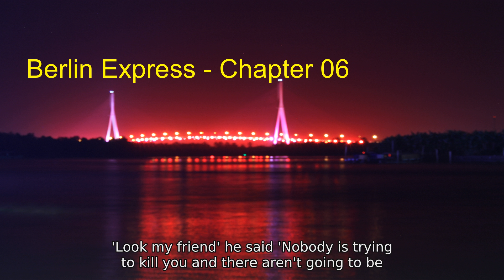Berlin Express Chapter 06 English story subtitle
Chapter 6
A visit to the police station
Half an hour later
Hiro was outside the police station at Hallesches Tor
Looking up at the building he felt his new confidence suddenly leave him
It was a huge grey place with very few windows and standing there Hiro
Hiro began to feel nervous
He thought about the lie he had told Herr Albert
his camera had been stolen and he wanted to report it
How he wished that was true
he wished that he had never met the Shark and that all he had to worry about was a missing camera
Suddenly it seemed like a big mistake to come to the police
wasn't even certain any more that the Shark had tried to kill him
it didn't go well
The first police officer he spoke to could understand very little English and immediately called for
someone else
else Hiro waited nervously for half an hour in the crowded waiting room watching people come and go
At last a woman police officer in a bright green and white uniform appeared
She introduced herself as Petra
Muller and led Hiro off to a small glass-walled office at the back of the police station
Hiro began badly
'I think an old man tried to kill me'
he said
At that the police officer raised her eyebrows
'I read some messages on this man's phone
I think he's going to murder someone tonight in the Hotel Adlon'
Shark continued
And then he tried to push me off the platform in front of a train'
The words came falling out of Hiro's mouth
Within half a minute he was in a terrible mess
Alright
the police officer said quietly
'Perhaps we should take this a bit more slowly'
Hiro had to repeat himself while the police officer took several pages of notes
Then she finally stood up and told Hiro she was going to get someone else
was half an hour before she reappeared
this time with an older man who was fat and smelt strongly of cigarettes
He wasn't wearing a uniform and Hiro decided he must be a detective
The detective didn't introduce himself
He sat on the table and crossed his arms
'So you're the Japanese boy who thinks an old man has tried to kill
Is that correct'
the detective started
Hiro didn't know how to answer
Is that correct'
the detective repeated
'Yes that's right
when I turned it on
'And why do you believe this old man wished to murder you'
the detective asked
Hiro felt more nervous all the time
'I explained to your colleague that-' 'I don't wish to know what you explained to my colleague
I want you to tell me!'
the detective said angrily
Hiro looked up at the detective
seemed to be in a very bad mood - as if he would start shouting at any moment
'By accident I read some messages on the old man's phone'
officer said quietly
'We were on the train and I picked up his phone by mistake'
'Yes yes I know all that'
the detective said impatiently
'What I want to know is why you believe an old man would wish to kill you for that!'
Hiro smelt cigarettes on the detective's breath again
'I think the messages I read on the old man's phone were very important'
officer said quietly
'One message said he had an assignment at the Hotel Adlon'
The detective's eyes lit up
an assignment
He smiled at the woman police officer
seemed to go on
Hiro felt hot
'And the other message said he was going to collect half his fee and some equipment today at-'
EQUIPMENT
a detective The
'And what do you think is meant by that'
I'm not going
Hiro said nervously
I thought
train came to a stop
Well
the detective said
I'm not going
Hiro wanted
'I thought it might be a gun'
he said at last dropping his head
There was silence
Hiro could feel the detective's eyes on him Finally
Finally the man got up from the table and began to walk round the room
'OK let's leave all that for the moment Now you say he tried to kill you
How exactly did he do that'
'We were on the platform at the main station'
'I explained
'He was standing behind me I think he was going to push me'
I think he was going to push me'
The detective said the words slowly
'Yes and he got hold of my arm'
Cairo Bến Thành
and he got hold of my arm'
the detective repeated after him
it was impossible
Hiro felt his face going red
Now that he'd said out loud what he believed it suddenly seemed very stupid
He saw the detective watching him
The man just gave a tired nod
Then he spoke
guess you like spy films yes James Bond Jason Bourne this sort of
Wabash
'You know I suppose that it's a very serious business to waste police time'
the detective went on
yes I know
Hiro wanted
'And you can imagine how busy we are'
the detective said
Hero noted
There was silence again
The detective went on at last
'What are you doing here in Berlin alone'
'I'm on an InterRail trip'
Shark replied
'I know But why are you by yourself
Where are your friends'
the detective asked
I was going to have a holiday with my girlfriend but